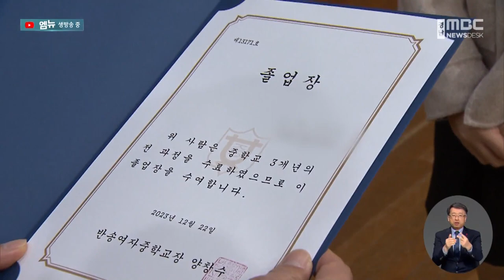반송여중 205명 졸업... 내년 2월까지 졸업식 이어져 (2023.12.22/뉴스데스크/MBC경남)